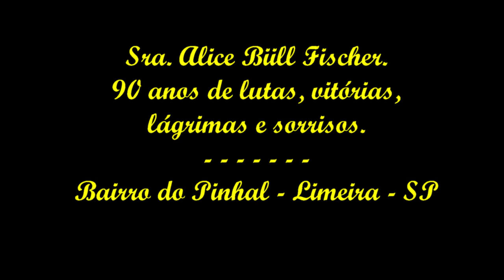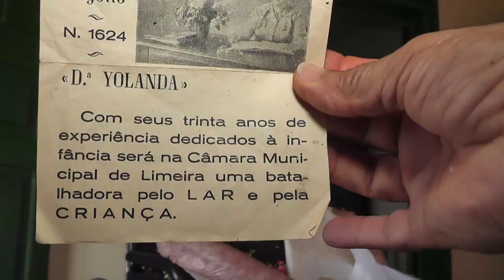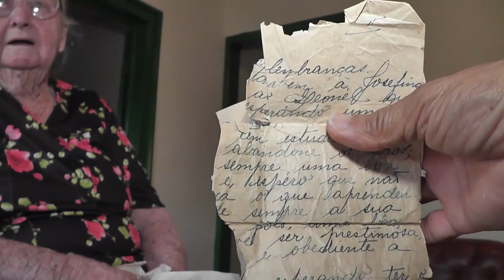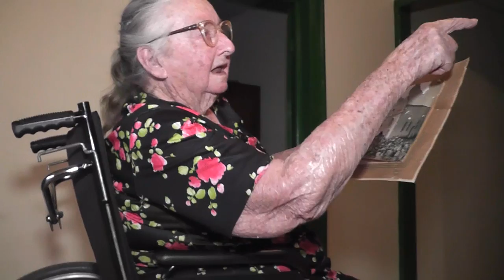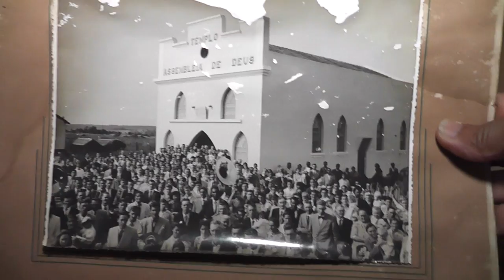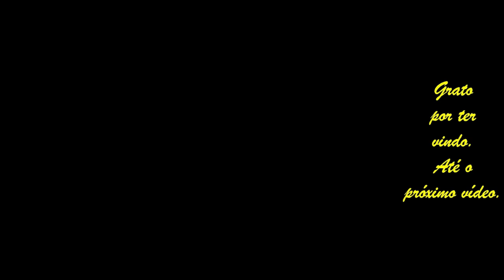Vida na roça - Sra. Alice B. Fischer, 90 anos de muitas experiências.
Ao conhecer a Sra. Alice Fischer, vi que por mais que aprendo, menos sei. 90 anos de lutas, vitórias, lágrimas e sorrisos nos dá uma luz do que somos ou seremos. Confiram.